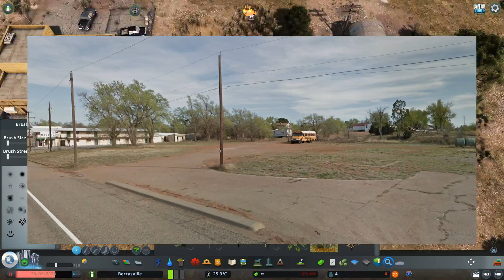Abandoned Gas Station - Cities Skylines: Berrysville - 02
Berrysville is a small American town that's inspired by places along route 66 in Texas. The main focus is to capture the feeling of a present town that was bustling in the 30s, 40s and 50s when the route 66 was used, but now is suffering from the lack of traffic going through the town. The absence of traffic on the route made some of the motels, gas stations and stores go out of business. Now the town has a lot of old abandoned motels, gas stations and stores and the town is barely staying alive.